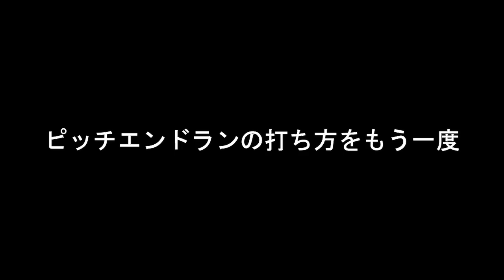【アプローチの基礎】ピッチエンドランの構え方・打ち方を谷将貴コーチがレッスンします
アプローチの基本中の基本であるピッチエンドラン。
構え方、打ち方、注意点などについて、ツアープロコーチの谷将貴コーチが分かりやすくレッスン致します。